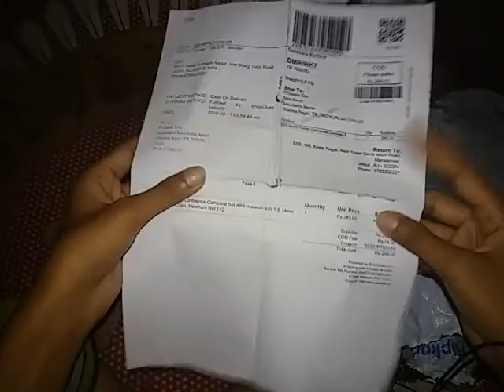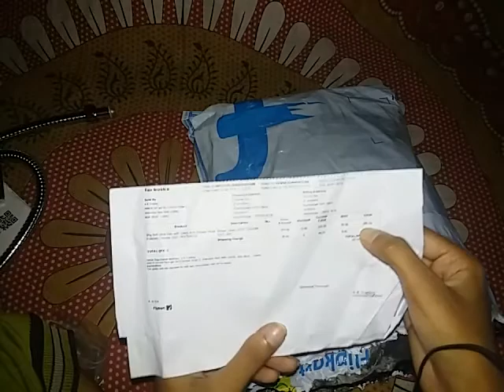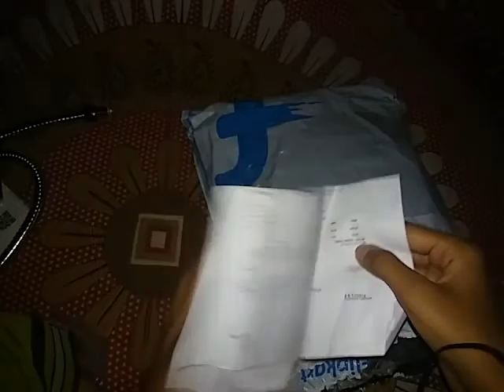Unboxing shower at- 260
Unboxing flipkart shower and flipkart hand shower...